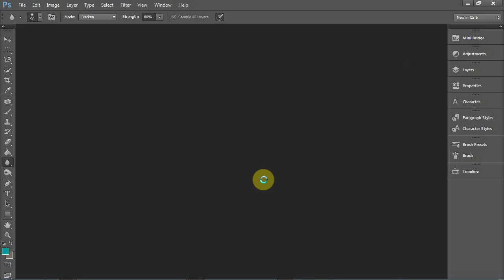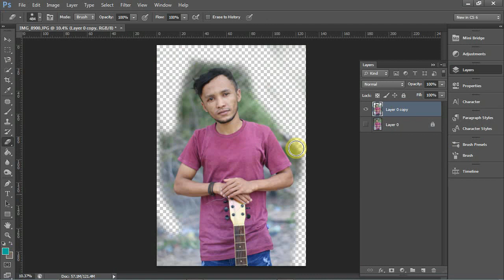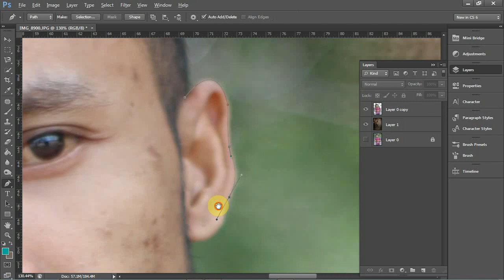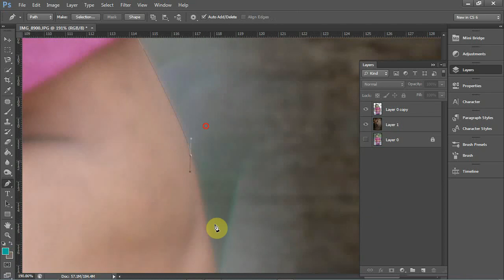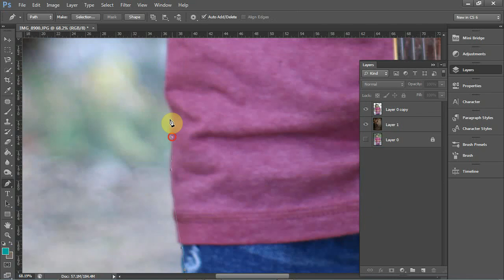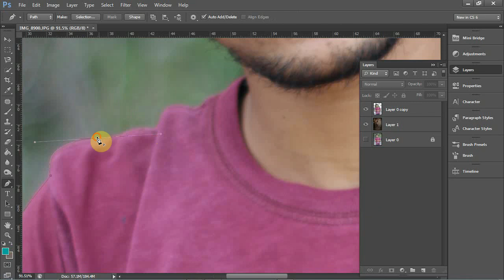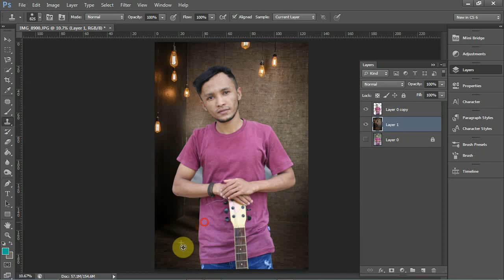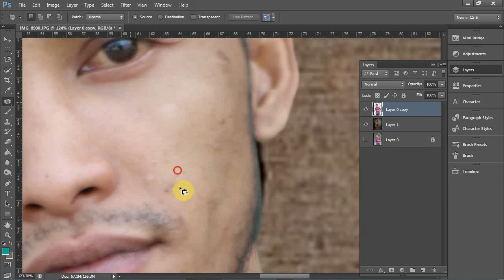Cara Ganti Background foto agar lebih Menarik - Photoshop CS6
Halo temen2 dalam video ini kita akan belajar cara mengganti background atau latar foto dengan menggunakan photoshop, yang semula foto biasa2 aja, kita akan membuatnya menjadi lebih menari dan foto lebih hidup. temen2 bisa unduh semua material yang kita gunakan pada link dibawah.

1.Video Tutorial desain diatas adalah standar pembelajaran bagi Pemula/Dasar, dimana kita memaparkan secara rinci tentang step by step (mungkin video akan terlihat lambat & bertele2)

2. Beberapa fitur photoshop yang kami gunakan mungkin tidak akan anda temui di softwere temen2 jika temen2 masih menggnakan  Photoshop CS6 ke bawah

PERHATIAN!

*Jika ada request tutorial desain silahkan komen dibawah. Jika masih dalam tema besar lincung studio, maka request akan diproses.

*Selamat berkarya!